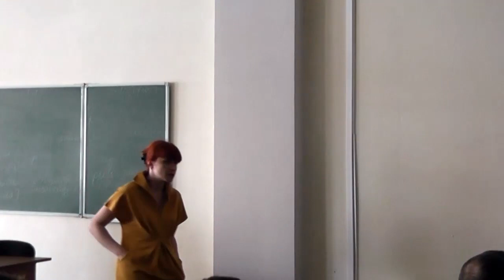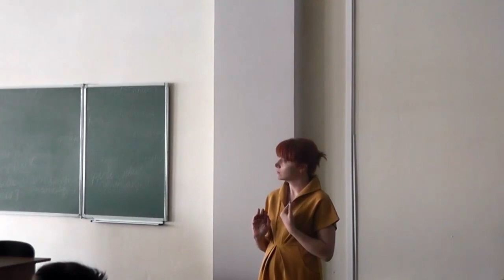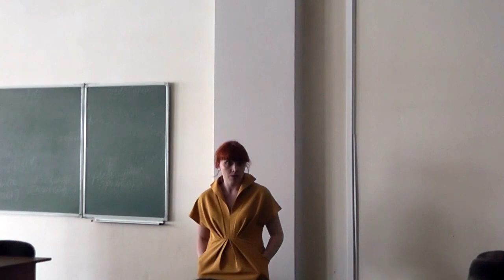06 - Зіркова хвороба: лікування і профілактика - Наталія Мухітдінова - IT Event 2013 (5)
06 - Зіркова хвороба: лікування і профілактика - Наталія Мухітдінова - IT Event 2013 (5)

Зірковість - особливий стан душі ІТ-ішника. Раптом людина починає отримувати надзвичайне задоволення від слухання власних думок і споглядання себе. Продуктивним цей стан важко назвати, але руйнівним і заразним можно.
Як боротися з зірками, які випалюють команди? Як запобігати їхній появі--про це та багато іншого у приязній і веселій атмосфері пропоную поговорити...